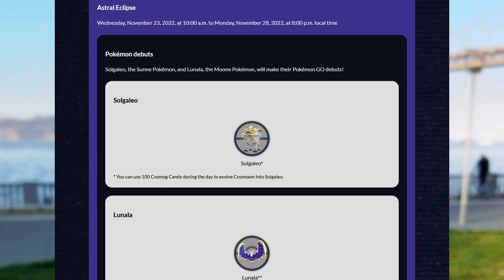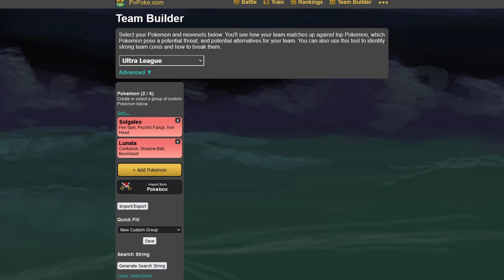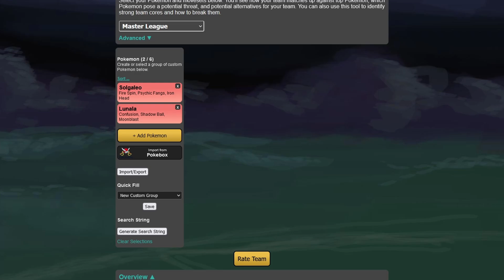LUNALA OR SOLGALEO? WHO TO CHOOSE FOR THE ASTRAL ECLIPSE EVENT!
Let's take a look at Solgaleo and Lunala and who you should choose for the Astral Eclipse Event.

Thanks to my Channel Supporters:
MEweedle
zdsgfhdfzgx
Lily NiRiain
Ethan
張阿文
Kaiwei Chang
Darkforce07
Bantjh2o
ShiftyWolf117